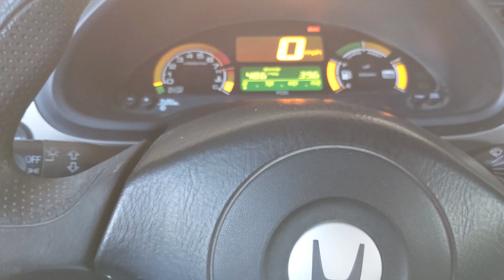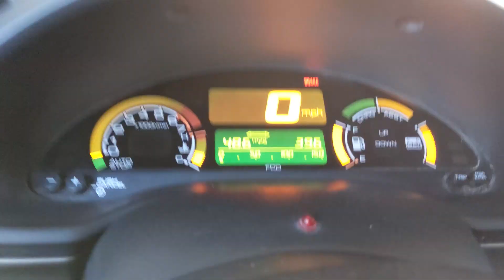LOSING BIG! How bad can I get the MPGs in my Hybrid Honda?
I have a few theories on why it used so much gas:

1. That's just the way it is
2. All of that sloshing around worked a bubble from one side of the fuel tank to the other, unlocking previously trapped capacity
3. The QuickTrip fuel pump didn't click off at the same point and filled up my charcoal canister. I had an evap code when I got home so this seems likely
4. Everything is just broken and awful.

Help me make it less broken and awful: check out the shirts!